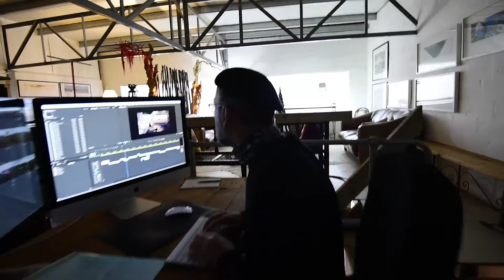THE ARTIST – Why shoot FILM in a digital era?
I am a photographer plus; I direct & produce definitive vlogumentaries depicting social and/or spiritual behaviour. My mission is to "Bridge the gap between CHRIST & viewers". Then there are those magical moments when light adorns a landscape in splendour – artists will brush oils over a stretched canvas in pursuit, I load a roll of film to do likewise.